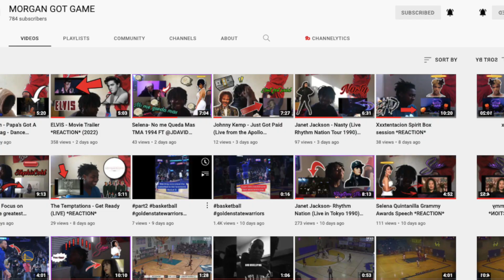Selena - Everybody Everybody (LIVE) Ft.@MORGANGOTGAME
Wassgood everyone, today I react to my guy MORGAN GOT GAME reacting to Selena's performance where she sings, Everybody everybody. I really liked his reaction. This was a great collaboration, I'm looking forward to doing another collaboration in the future.
I actually like this Selena song too, it's catchy. She was inspired by a lot of other artists and their songs. She was an icon mannn. Once again thank you, Morgan, for this collaboration, I really appreciate it man.

JDAVID